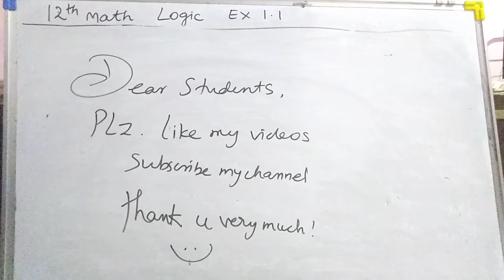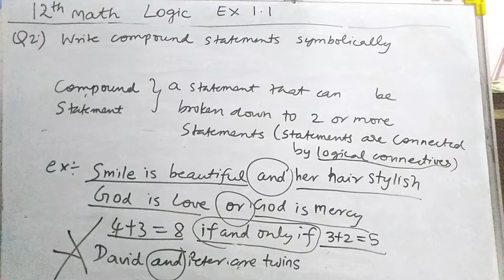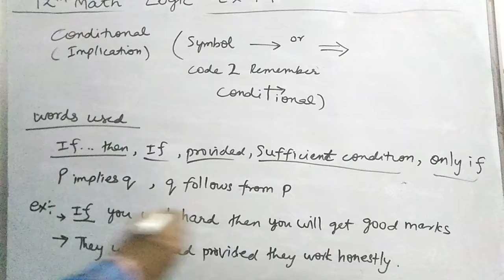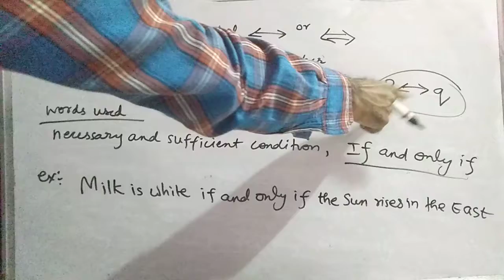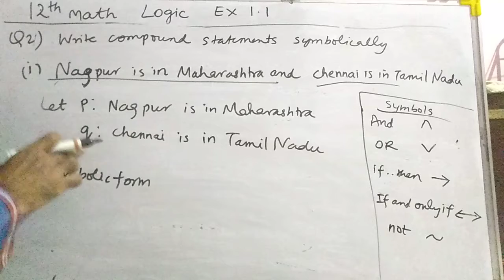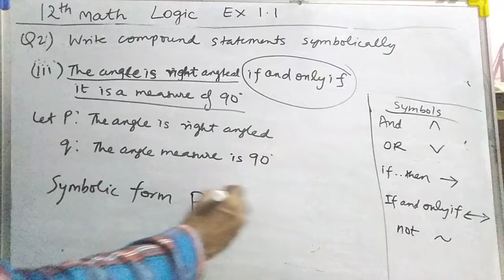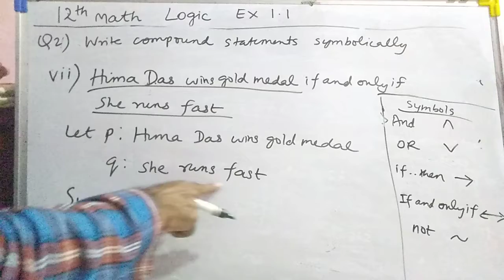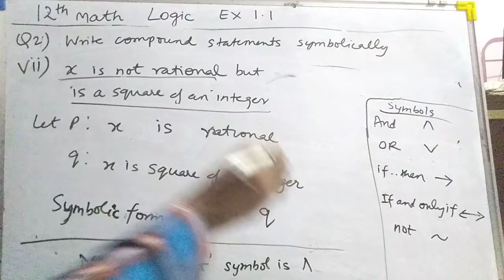12th math logic ex1.1 Q2 full basic/answer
For only answers..